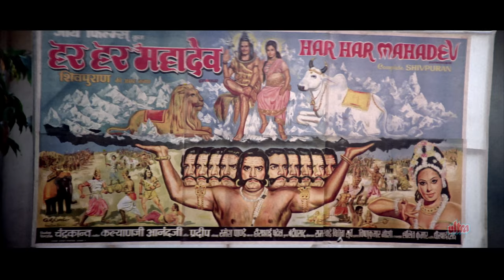Govinda's Swag in Raja Babu Style | Govinda, Shakti Kapoor | 4K Video | Part 1 - Raja Babu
Govinda's Swag in Raja Babu Style in the movie Raja Babu.